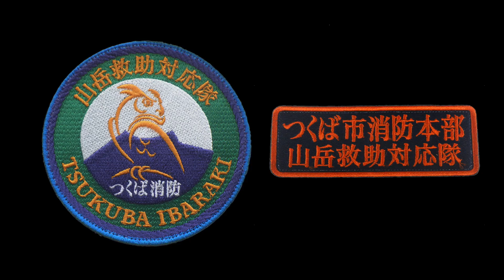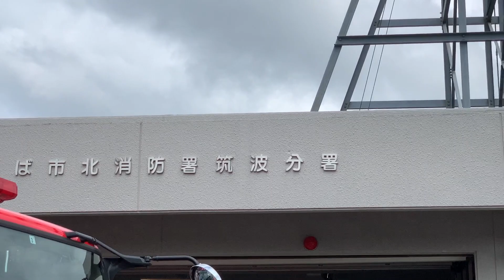【つくば市消防本部】特別高度救助隊・特殊災害対応隊・山岳救助対応隊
2020年4月に発足した、つくば市消防本部の「特別高度救助隊」「特殊災害対応隊」「山岳救助対応隊」をご紹介します！

演奏：つくば市消防音楽隊
※この動画の内容は全て訓練です。また撮影は全て許可を得て行っています。